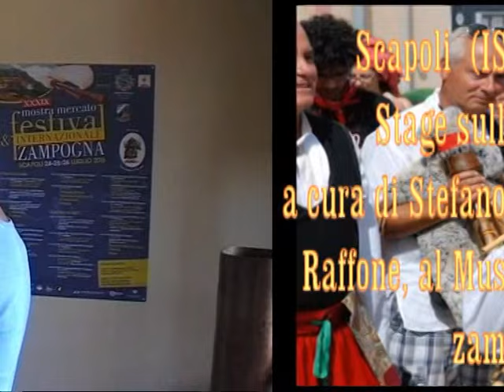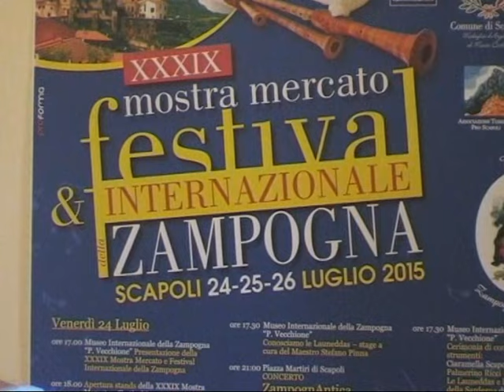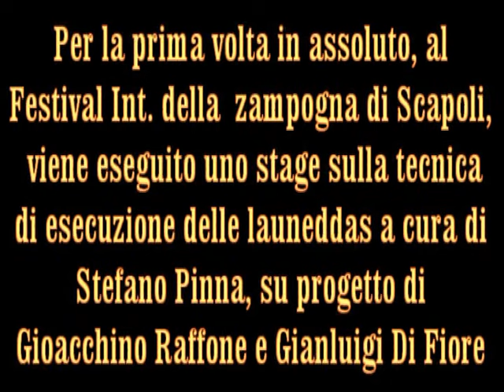Scapoli 2015, Stage sulle launeddas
Stefano Pinna esegue, con la collaborazione di Gioacchino Raffone, uno stage sulle launeddas al Museo Nazionale della zampogna di Scapoli (Molise), durante il festival Internazionale  dellaq zampogna.